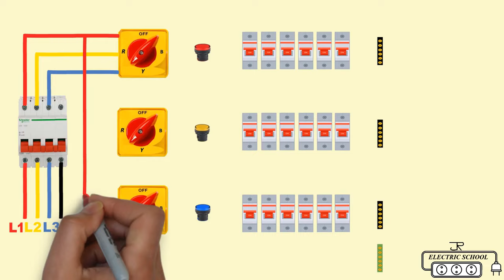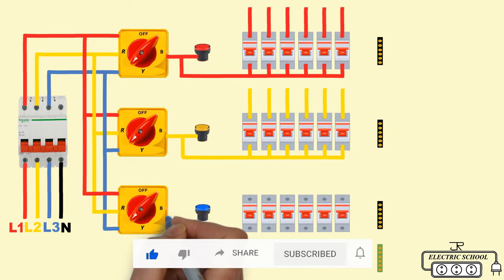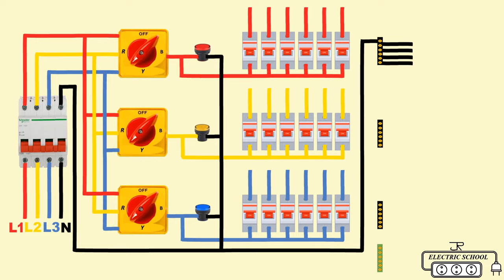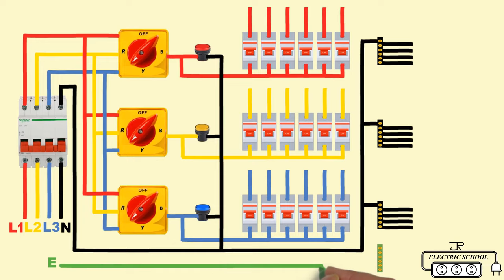3 phase manual changeover selector switch connection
Three phase power can be defined as the common method of alternating current power generation, transmission, and distribution it is a type of polyphase system and is the most common method used by electric grids worldwide to transfer power.
what is a selector switch used for
 selector switch can control on or off of different currents circuit by rotating the handle common used for control consisting of a mechanical or electrical or electronic device for making or breaking or changing the connections in a circuit.

How to Wire Three Phase 400V